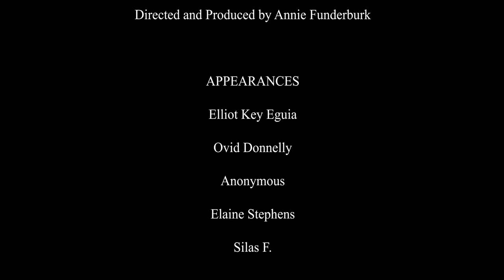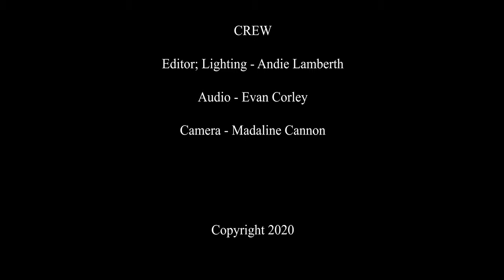Written On The Heel: Being Transgender in the South (2020) | Student Documentary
written on the heel: a southern idiom meaning "meant to be"

Written On The Heel is a documentary exploring what it means to be a person under the trans umbrella living in the southern region of the U.S.

This is my first attempt at a documentary, originally filmed for my Fundamentals of Digital Filmmaking course in the spring semester of 2020 just before our campus closed due to the rona.